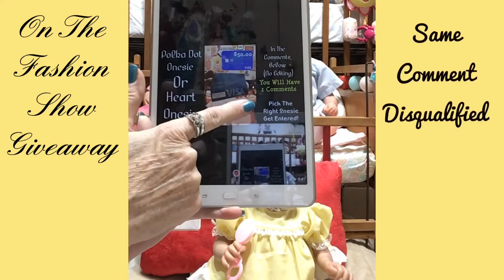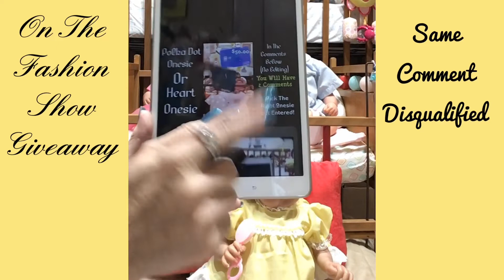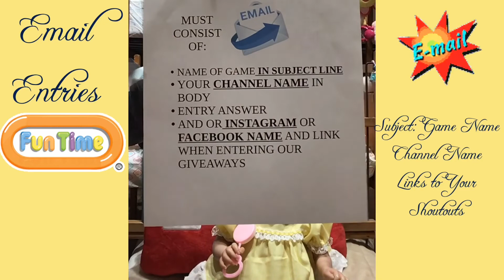“A Sunday Thought” & Giveaways & Reborn Community!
1.Channel Name Must Be In Body Of Email
2. Start A New Email For Every Game
3. Start A New Email When Sending Messages

🏆 OPEN GAMES! 🏆

ENDS March 15th @ Midnight

ENDS March 14th @ Midnight

ENDS Tuesday March 6th @ 5PM